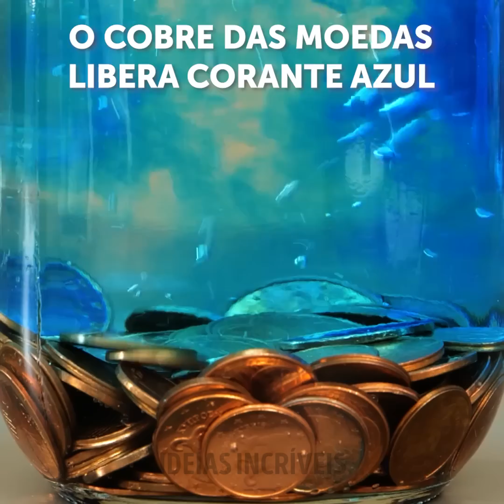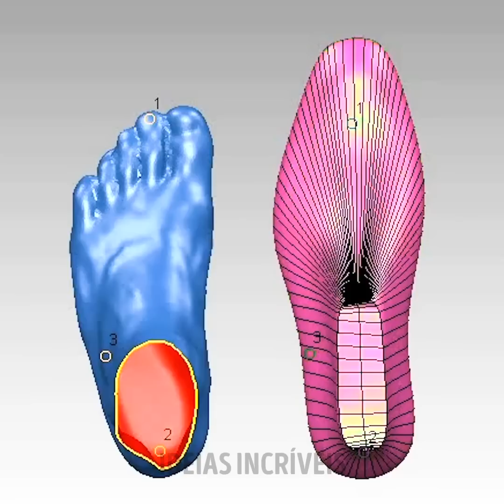TRUQUES LEGAIS PARA OS SEUS PÉS E CUSTOMIZAÇÕES INCRÍVEIS PARA SEUS SAPATOS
Como é possível reviver um sapato velho? Você encontrará a resposta para esse questionamento neste vídeo!
Nós preparamos um compilado gigantesco, cheio de truques e artesanatos muito fáceis para que você consiga renovar seus sapatos e deixá-los perfeitos novamente! Um dos truques exige o uso de ovos; o outro, apenas limonada e mentos. Estranho, né? Mas funciona, pode confiar!
Além disso, também mostraremos como improvisar um spa para seus pés. Uma dica é para quem usa saltos o dia todo e chega em casa com os pés totalmente doloridos. Congele uma garrafa de água e use-a como massageador. E você sabia que um hidratante labial pode te salvar de bolhas e calor?

MINUTAGENS:
02:58 Como reduzir o mau cheiro
03:51 Sapatos de zebra
04:05 Sapatos perfeitos para uma festa
05:33 Como restaurar suas botas